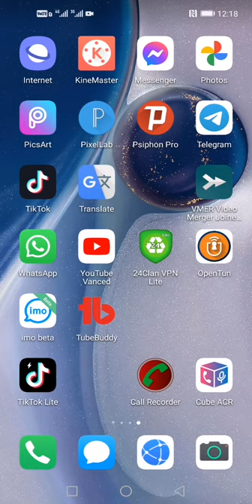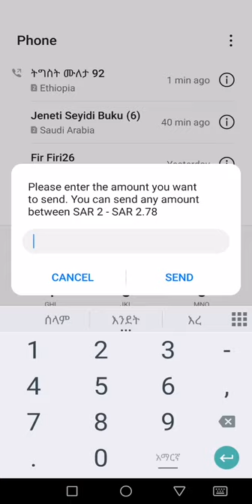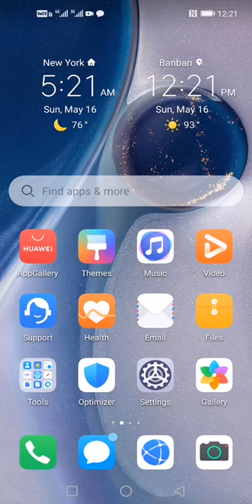ኮድ በመጠቀም ወደ ኢትዮጵያ ብር መላክ ዘይን Cod Bemetekem Ethiopian Bir melaki Zeni |Khalid app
Cod Bemetekem, Ethiopia, Bir melaki, Zeni Sim Card,
ኮድ በመጠቀም, ወደ ኢትዮጵያ, ብር መላክ, ዘይን Cod Bemetekem, Ethiopian Bir, melaki Zeni,